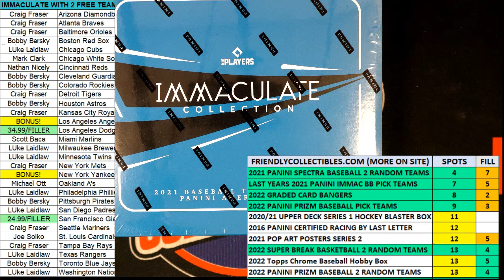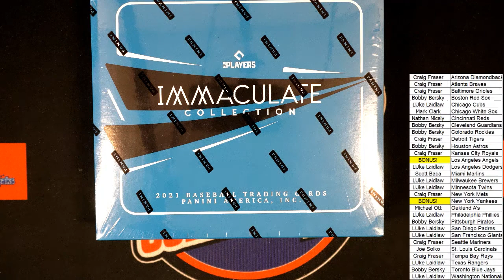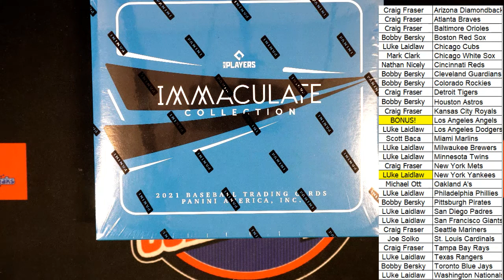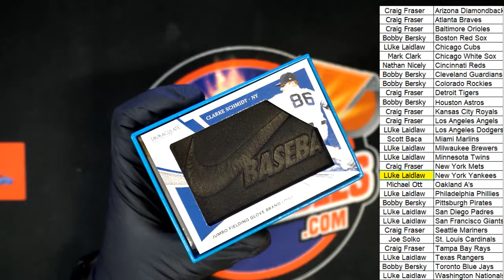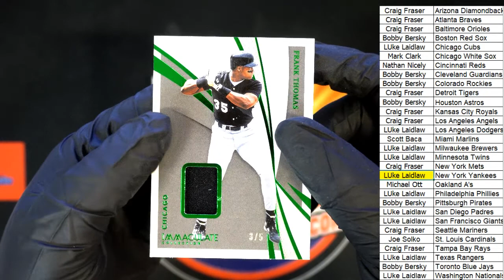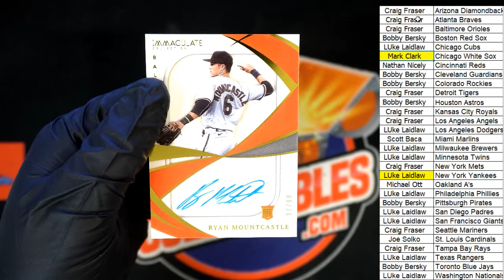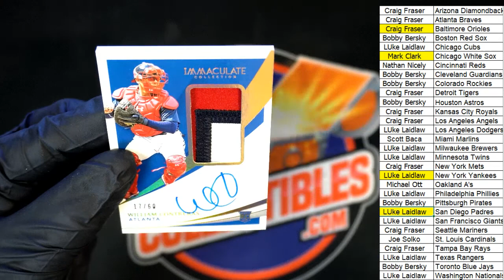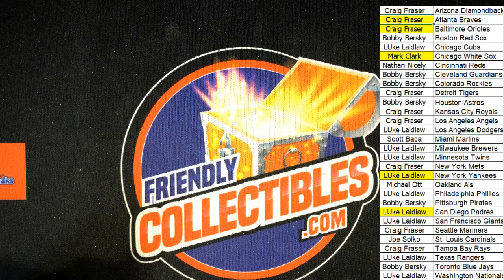2021 Panini Immaculate Baseball Hobby Box ID 21IMMACBBPYT208